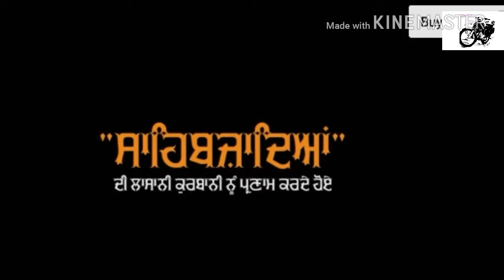Sarbnsdani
By Deep Studio